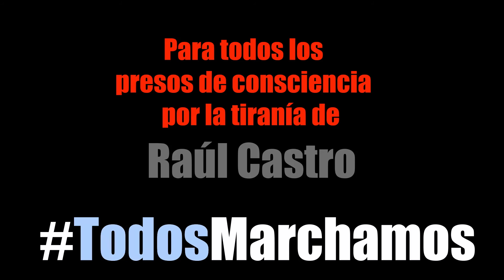Acoso y robo a activista ForoDyL